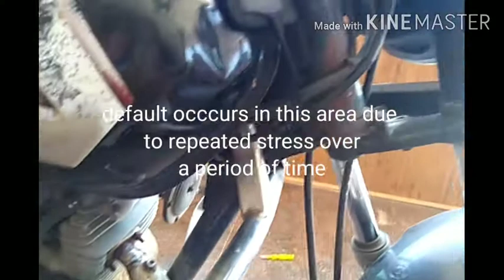How to change clutch wire hindi